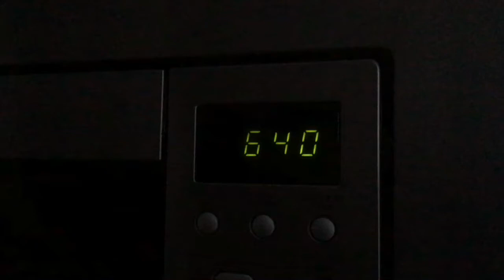The Weekly Plan 2 (Part 1)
My weekly vlog was a little long and kept crashing so here it is in two parts!

Katie xx